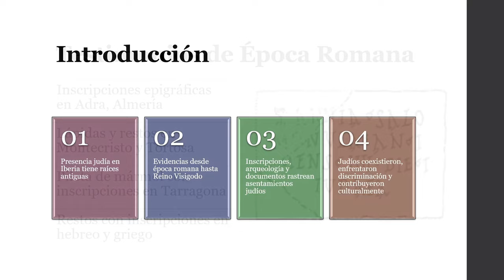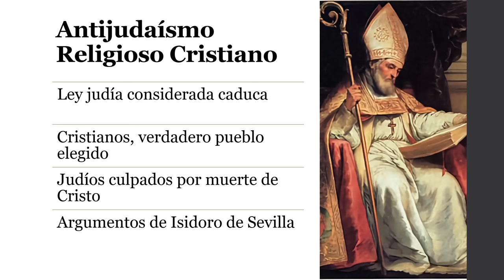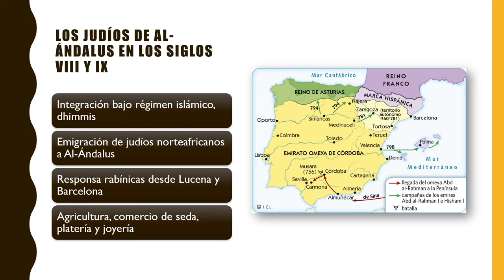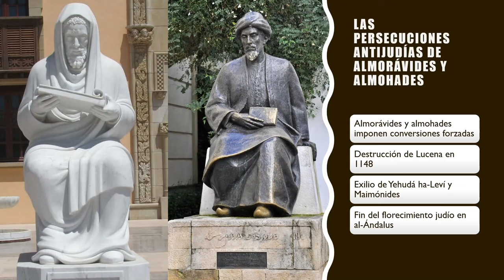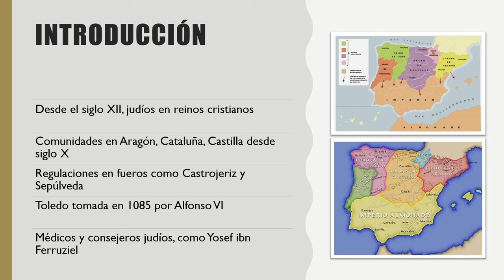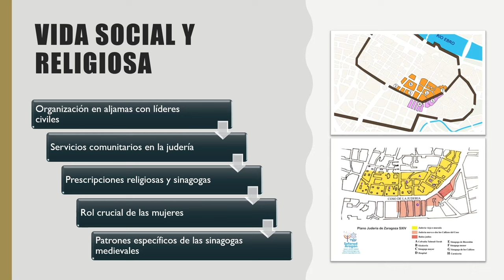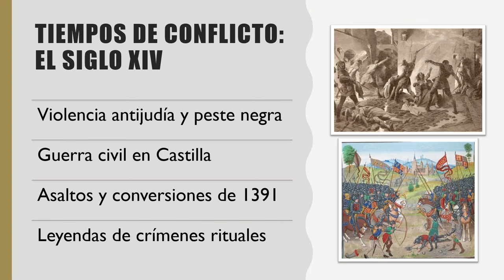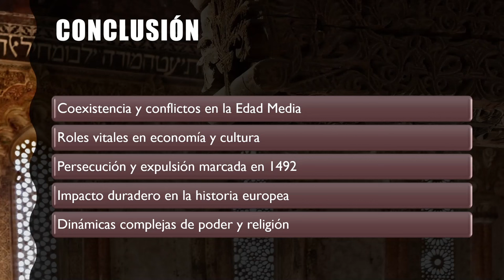La vida judía en la península ibérica (la llegada hasta expulsión)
El video abarca tres capítulos del libro "Breve historia de los judíos en España" de Paloma Díaz-Mas, que examinan la rica y compleja historia de la comunidad judía en la península ibérica. Inicia con la llegada de los judíos durante la época romana y sigue con su asentamiento y crecimiento durante la dominación visigoda y musulmana, donde a pesar de las fluctuaciones en su situación social, lograron prosperar en diversas ciudades. Durante la Edad Media, los judíos desempeñaron un papel crucial en la vida económica, científica y cultural de la región, destacándose en campos como la medicina, la filosofía y la traducción. Sin embargo, este periodo también estuvo marcado por crecientes tensiones y persecuciones, especialmente bajo el dominio cristiano, que culminaron en episodios violentos como los pogromos de 1391. Finalmente, el video explora la devastadora implementación de la Inquisición española, que llevó a la conversión forzada, la persecución y la expulsión de los judíos en 1492, un hecho que puso fin a más de mil años de presencia judía en España y dejó una profunda huella en la historia y la cultura del país.

Bibliografía: Bibliografía: Díaz-Mas, Paloma. Breve historia de los judíos en España. Los Libros De La Catarata, 2023

00:00 La llegada a la península ibérica
08:31 Los judíos en Al-Ándalus
19:29 Los judíos en los reinos cristianos